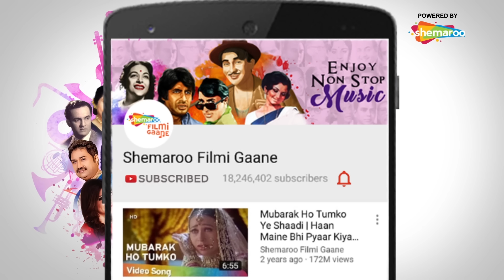Holi Aayee Re (HD) | Holi Aaee Re (1970) | Mala Sinha | Prakash Thapa | Popular Holi Song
Movie: Holi Aaee Re (1970)
Song: Holi Aayee Re
Starcast: Mala Sinha, Prakash Thapa
Singer: Lata Mangeshkar, Mahendra Kapoor, Usha Khanna
Lyrics: Indeevar
Music Director: Kalyanji Anandji